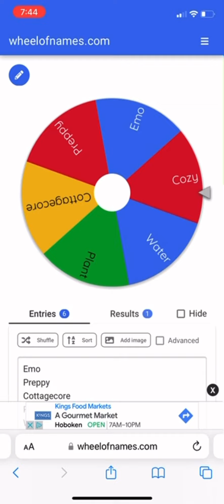🧸 The wheel chooses the theme of my Gatcha character 🧸